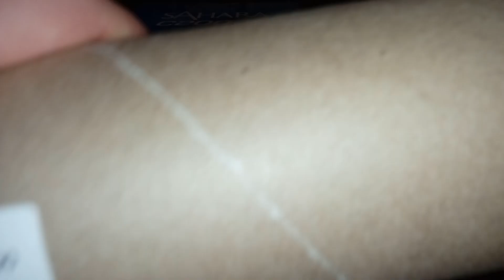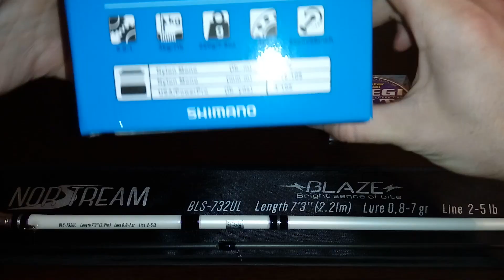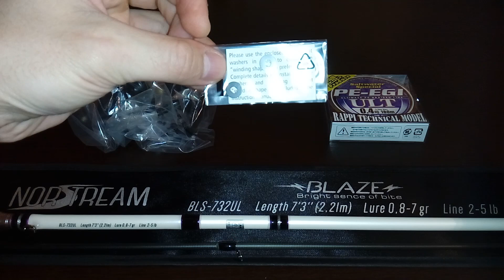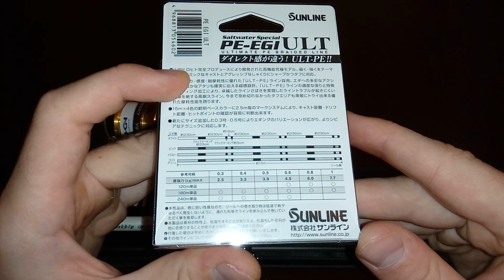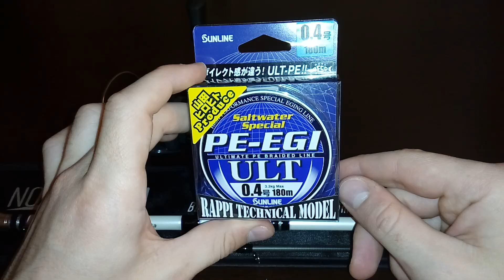Norstream Blaze + Shimano SAHARA + Sunline SPECIAL PE. МОЙ ПЕРВЫЙ УЛЬТРАЛАЙТ!!!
Мой первый ультралайтовый комплект:
1) Спиннинг Norstream Blaze 732UL тест 0,8-7 граммов -
4) Шнур Sunline SPECIAL PE-EGI ULT #0.4 PE 180 м. -

Аналогичный комплект можно в 2 раза дешевле собрать на AliExpress.
     Катушка:
     Спиннинг:
1. Johncoo Glory 0.6-6 г
2. Johncoo ul/l 1-6 г/2-10 г, 1.92 м
3. Новинка 2018 года - Elves ul 0,5 - 4 г, 1.8 м